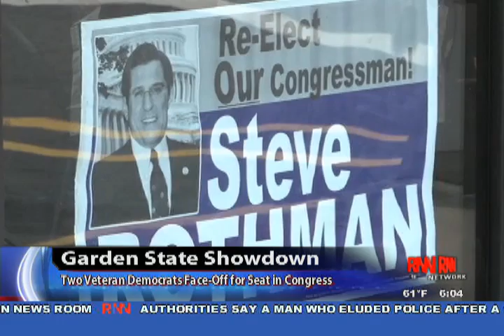Garden State Showdown: Two Veteran Democrats Face-Off for Seat in Congress